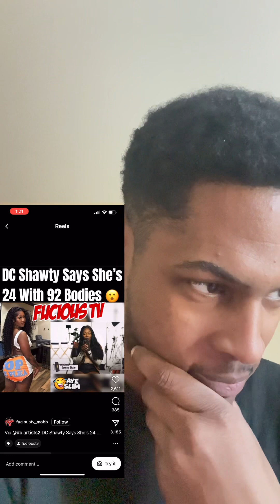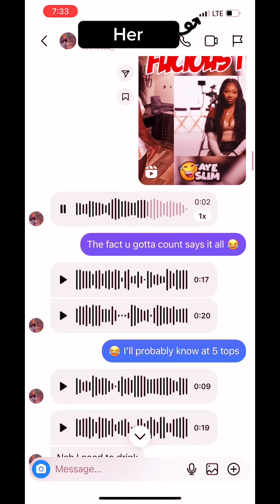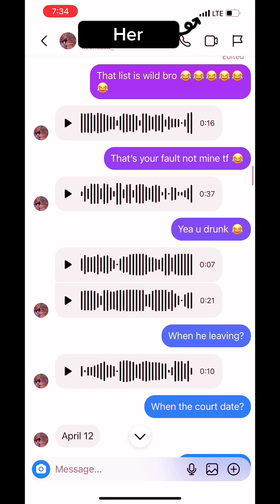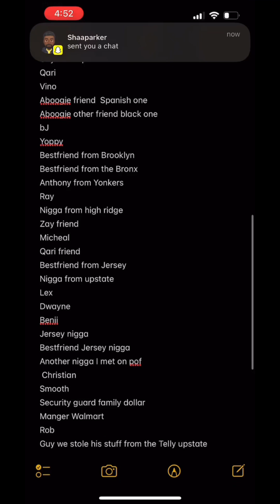Her Life Experiences 💁🏽‍♀️